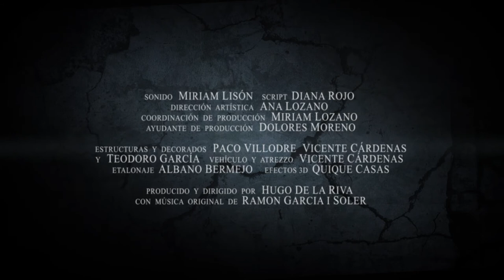TRAILER BLONDI (Hugo de la Riva)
"Blondi" es un corto de Evasion Cine realizado por Hugo de la Riva en 2011.